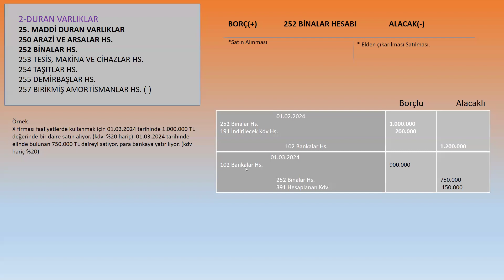252 BİNALAR HESABI